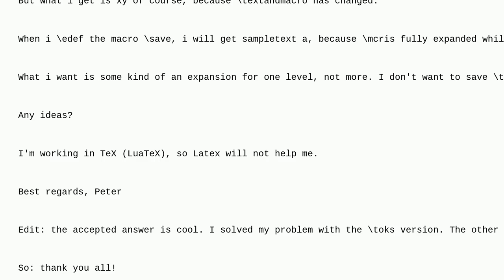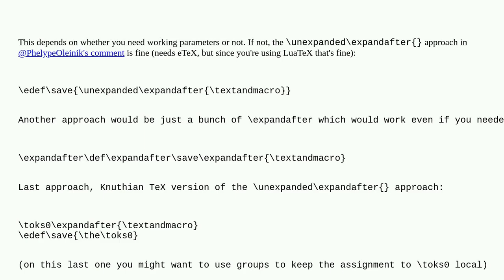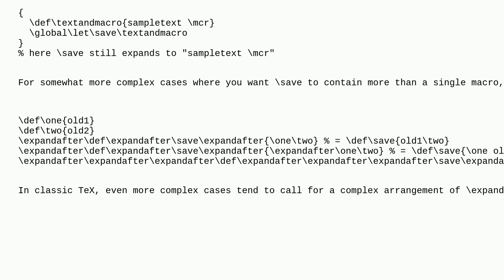Tex: def and edef: Expansion for one level, not more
def and edef: Expansion for one level, not more

A special thanks goes out to the community

  def macros expansion